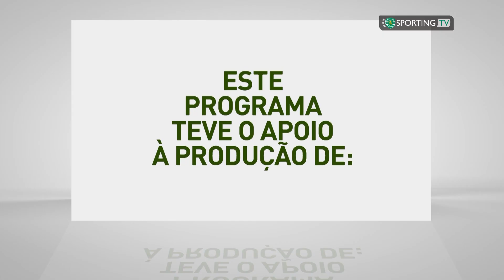Muito Mais e Melhor - Juvenis